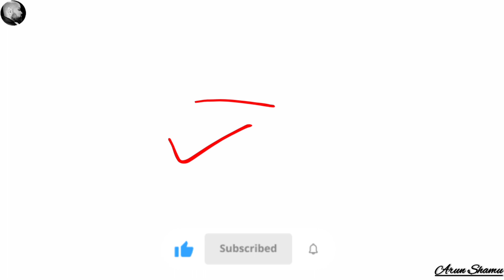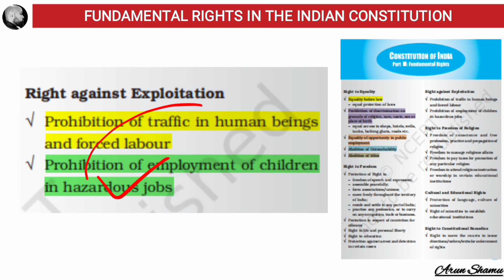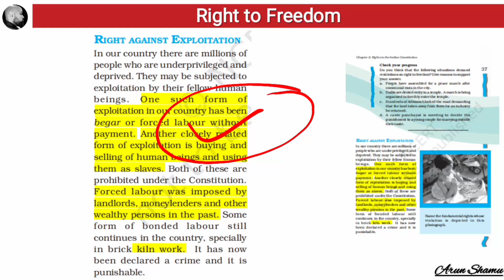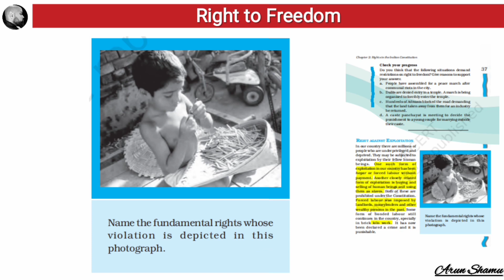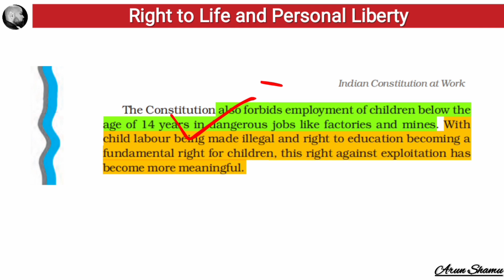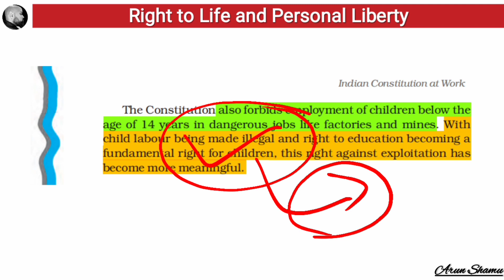Class 11 Political Science Chapter 2 Rights In The Indian Constitution | Part-3 | NCERT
Class 11 Political Science Chapter 2 Rights In The Indian Constitution | Part-3 | NCERT Complete Course | @arunshamu | ncert cbse | By Arun Shamu

This video discusses the topic Right Against Exploitation (शोषण के विरुद्ध अधिकार )

This is going to be a complete NCERT political science for Class 11th.

Chapters

👉Chapter = 1 = Constituion : Why and How?

👉Chapter = 2 = Rights In The Indian Constitution

👉Chapter = 3 =

👉Chapter = 4 =

👉Chapter = 5 =

👉Chapter = 6 =

👉Chapter = 7  =

NCERT Political Science Class 11th | In Hindi